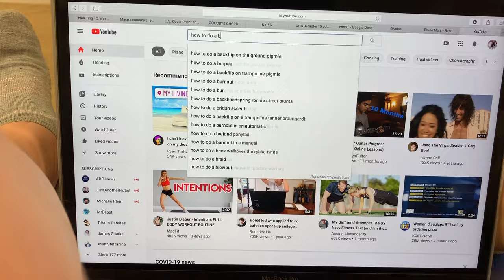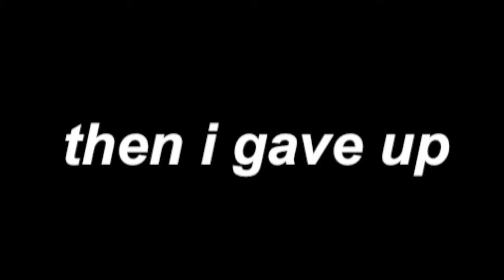i tried learning how to do a backflip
key word *tried*

Local Forecast - Elevator: 0:03

The Elevator Bossa Nova: 2:53

Lobby Time: 3:33

Ukelele and Chill - Cody G: 4:52

Better Days (Lakey Inspired): 5:24 and 7:31

Warm Nights (Lakey Inspired): 7:12